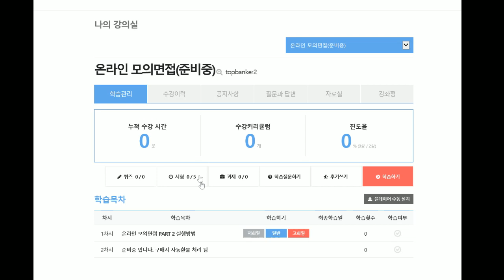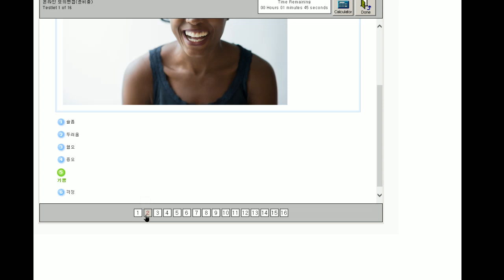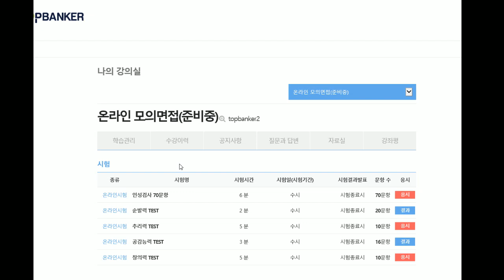은행 온라인 AI 모의면접